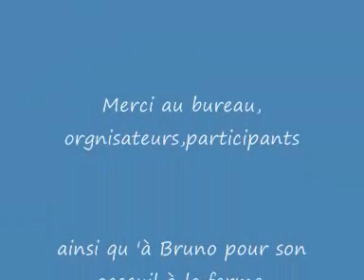Macadam St Nicolas marche du 17 avril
Marche et pique-nique organisés par le Macadam St Nicolas en foret D'Arques La Bataille.